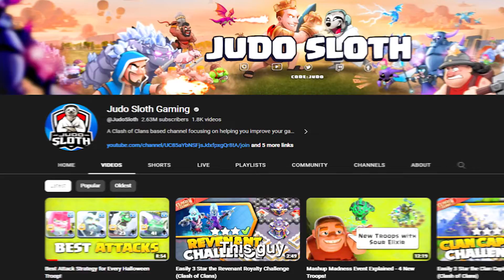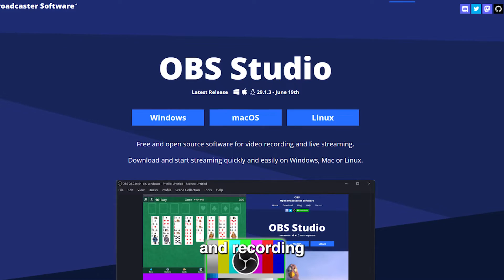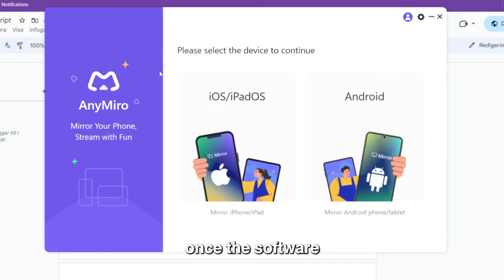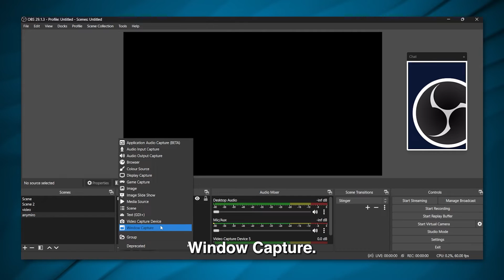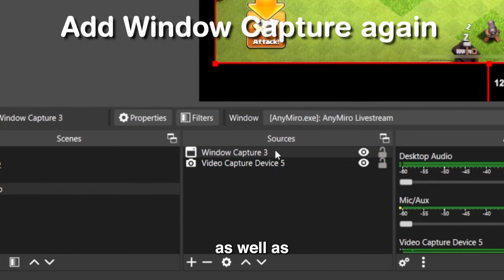Flawless Phone Screen Mirroring To PC Using AnyMiro! (It’s Free)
The AnyMiro software is a GAME CHANGER for mobile gaming content creators. Whether you live stream or record videos of phone games, the benefits of doing it through your computer are endless. AnyMiro will mirror your phone screen and audio in flawless quality and in real time to your pc, which you then can mirror over to a streaming and recording software like OBS Studio for ultimate customizability.